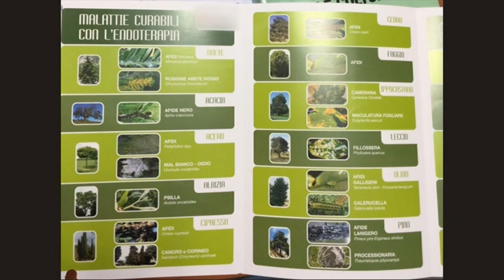Endoterapia con Sauro Allegrezza